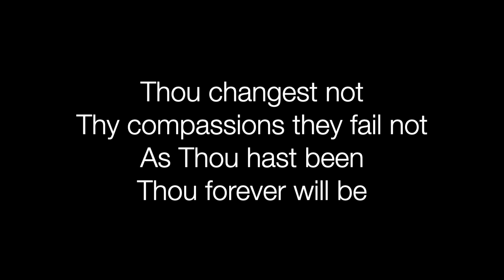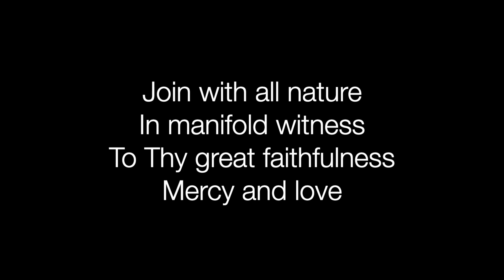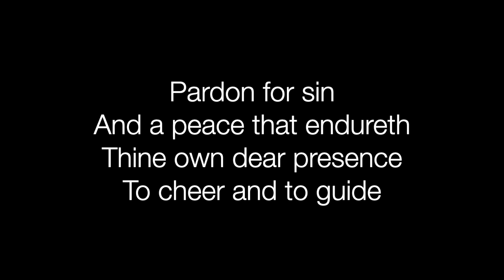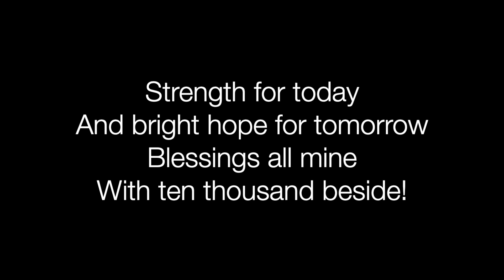Sending - Waverley Church - June 21, 2020